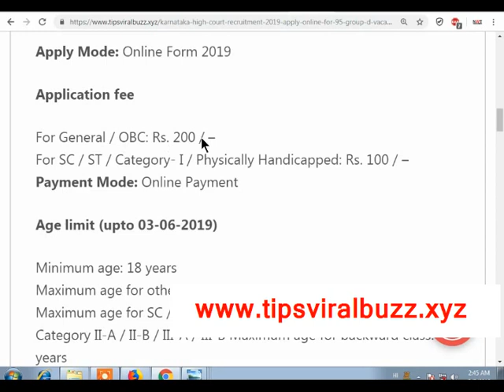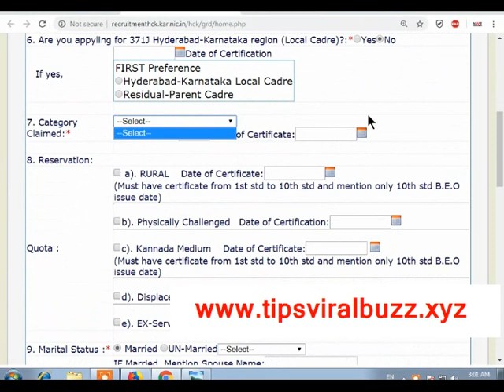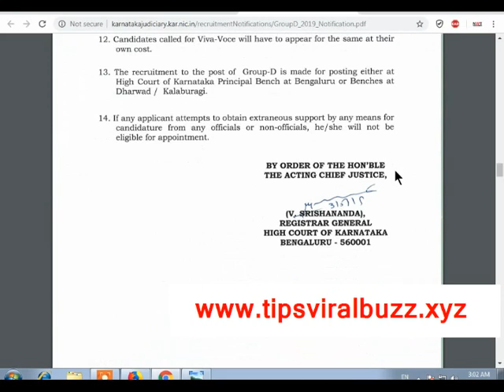10वीं पास बड़ी भर्ती // Latest govt jobs 2019 / Govt Jobs Sarkari naukri / How to Apply Online